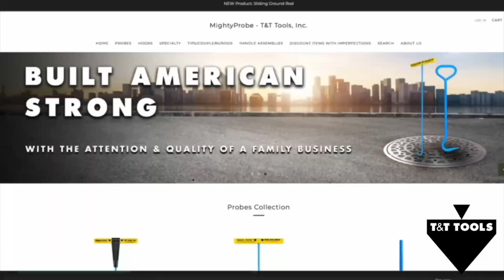Super Thick Septic Crust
Inspector said it's time to pump out this aerobic septic system! It was so thick I couldn't believe it hadn't started to back up yet.

Thank you to this week's sponsor T & T Mighty Probe & Hooks!

TOOLS I USE IN MY VIDEOS

Cobra Products 60500 Flat Sewer Rod, Gray, 3/4" x 50'

Prototek | FTP-8 | 512 Hertz Frequency Flushable Sonde

RIDGID 19238 NaviTrack Scout Locator

RIDGID 40798 SeeSnake MicroReel

Use Key Code: PPS
at checkout

Add me on Pokemon Go 👇
Poor Pumper Dom: 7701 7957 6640